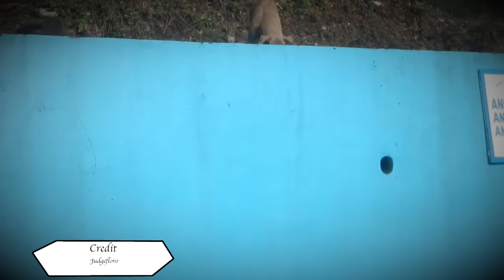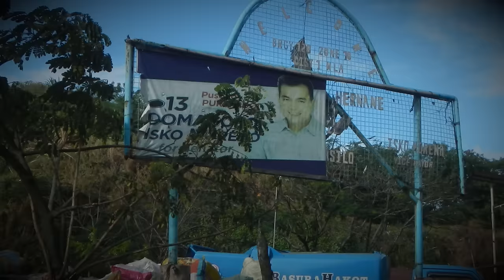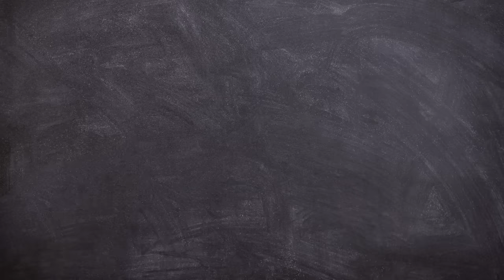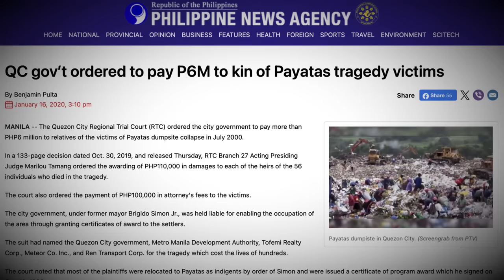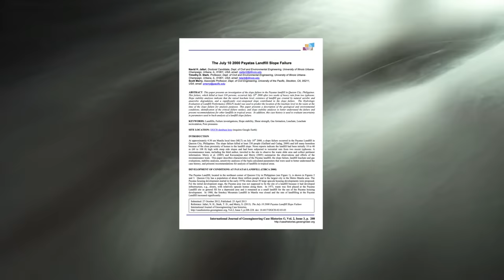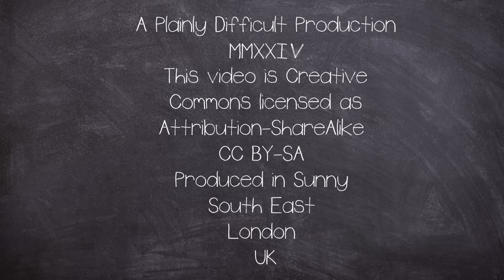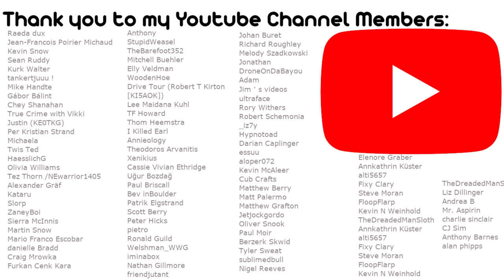Avalanche of Trash Buries Houses and Illegal Slums Then Catches on Fire | Plainly Difficult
On July 10, 2000, A large pile of garbage  Payatas, Quezon City, Philippines, collapsed and then burst into flames which resulted in the destruction of about 100 squatters' houses, and the loss of many hundreds of lives.

This weeks Outro Song:
►Liath (An Dath) - Made By John

EQUIPTMENT USED::
►SM7B
►Audient ID14
►MacBook Pro 16
►Hitfilm
►Logic X

Keys Words: Landslide, Payatas Dumpsite,  Waste Avalanche,  Philippines, Landfill